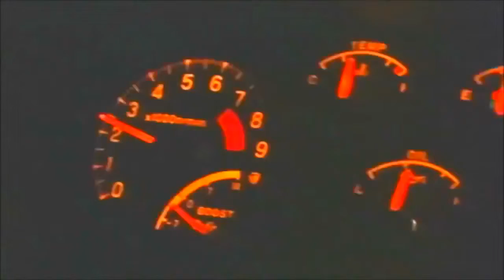Street Racing Documentary, carDONATE CAR FOR TAX CREDIT,DONATE CAR TO CHARITY CALIFORNIA000233 844 0